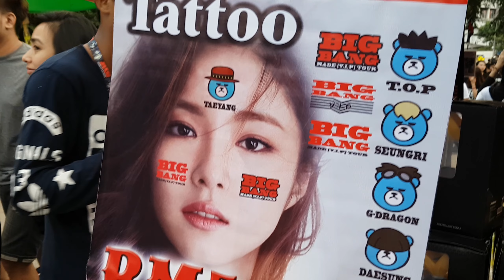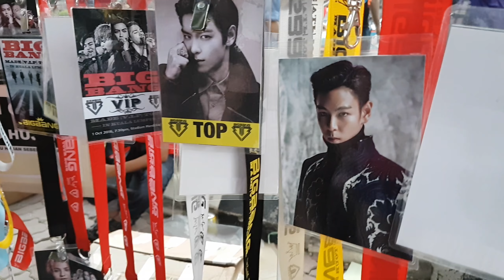👑 BIG BANG [V.I.P] TOUR 👑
Stadium Merdeka